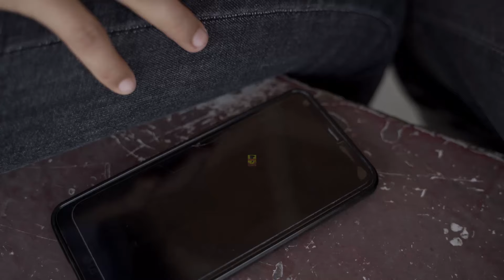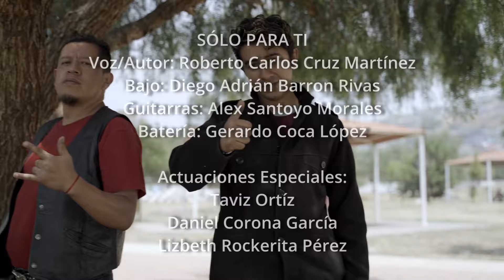Eje 4 - Solo Para Ti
Eje 4
Solo Para Ti
Videoclip Oficial